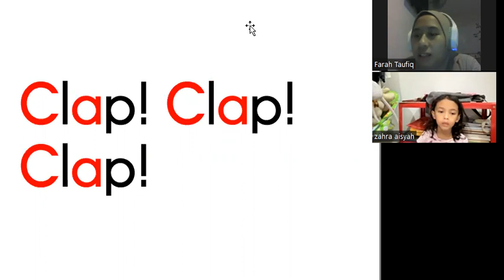KelasMembacaOnline.com - AISYAH - WZ130 - 7T - ReadEasy Beginner Level Buku 8 - 49 sesi